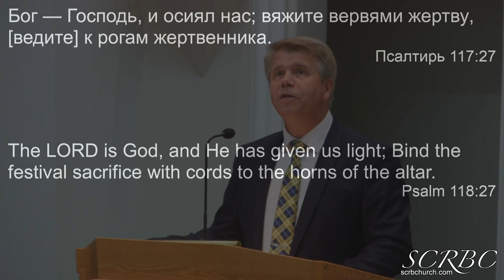2019 08 04 Искупительная Жертва. Г.Кронин